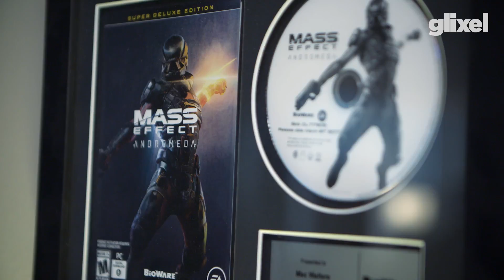Heroes: Mass Effect's Commander Shepard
In the Mass Effect Trilogy, Commander Shepard’s ultimate goal is to save the universe. How they get there is up to you. Creator Mac Walters and gaming insiders take us through how Shepard’s influence goes beyond Mass Effect.

Glixel is Rolling Stone's video game channel. We cover video games and the people who make and love them.